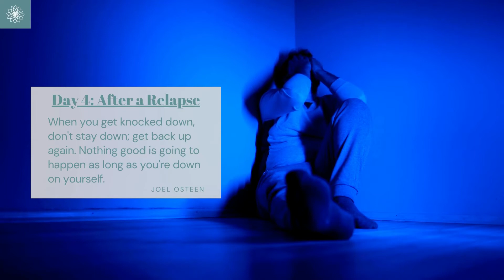NoPornNovember 2020 - Day 4: I've Relapsed, Now What?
The overwhelming majority of people in recovery relapse at least once before succeeding. There are many reasons why it happens, but ultimately no one but ourselves is responsible for our success, and we have to take ownership in order to move forward and get back on track. "I've relapsed, what now?" is a question we ask ourselves afterwards.

It's essential that we start again straight away. Every relapse strengthens the bonds in our brain between us and pornography and masturbation. There's no such thing as "I'll start again tomorrow" or "I'm on 0 days anyway, I might as well have a few more sessions before starting afresh." Every time is always the last time, unless we do it again. Binging is especially dangerous; it destroys our mood afterwards and makes it that much more difficult to leave pornography and masturbation behind.

We have to examine our mindsets about our recovery and understand what false beliefs we had which allowed us to break our commitments to ourselves. No relapse is ever justified, so we have to ask why we allowed it to happen.

Then, dive into recovery. Speak to people in the community, ask for support and advice to make sure you don't repeat the same mistakes again. Read books and articles and success stories on the forums, watch YouTube videos, listen to audiobooks and podcasts for strategies and insightful advice. We cannot solve our problems by using the same minds that created them; we need new knowledge and awareness to find the right solution.

And we have to forgive ourselves and let go of the past. No one has a time machine - if we did, we go back to the day we first discovered pornography and masturbated and talk sense into our younger selves, telling them never to start. Beating yourself up about the relapse will only lead to more sadness, shame, regret and guilt, and those are all emotions which can trigger another relapse. Instead, make a pledge to yourself to do better so you don't put yourself in the same position again. Learn and grow from the mistake and put it behind you.